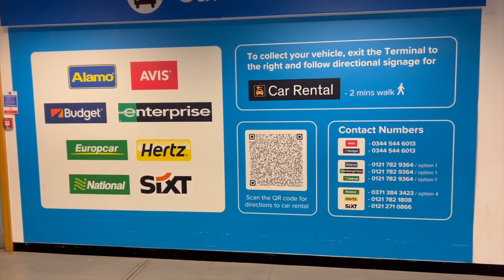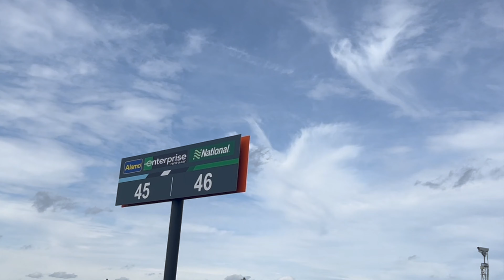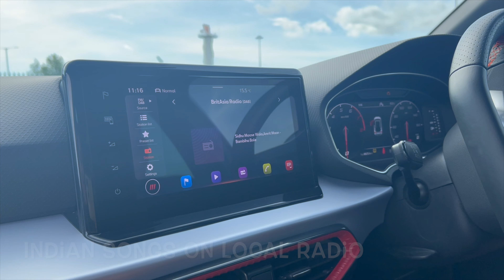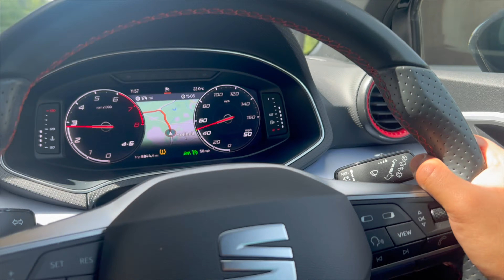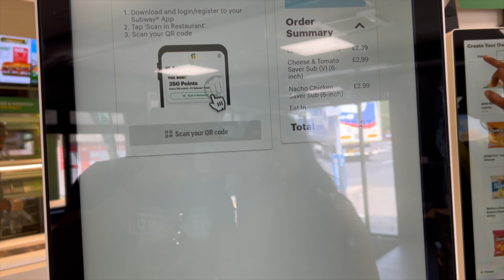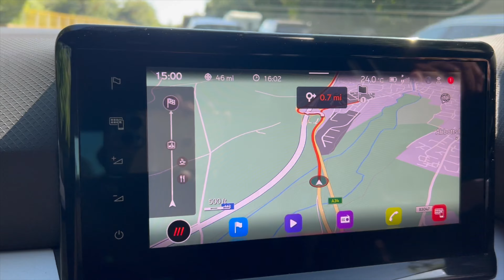First time Driving Experience In UK | Hindi Vlog | Indian Driving In UK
In this video I am sharing my experience about first time driving in the UK. I share some tips as an Indian driver hitting the roads in the UK for the first time. I went from Birmingham to Bournemouth by a rental car. Check out the video.